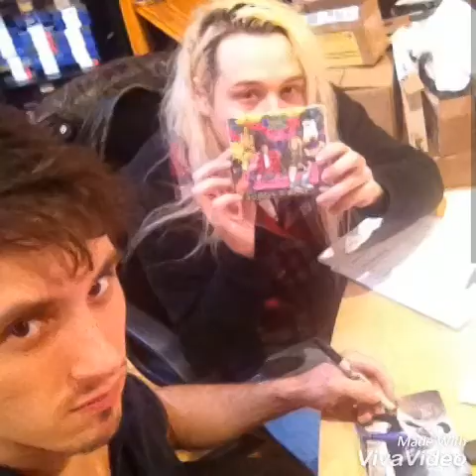HAPPY BIRTHDAY KEVVY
Happy Birthday Kevvy Mental ((Kevin James Maher)) I made this video for you hope you like it!!

Song: "Cheap Thrills" from Fake Shark